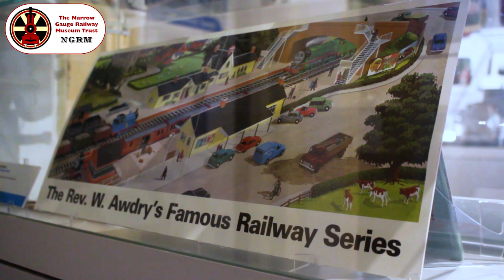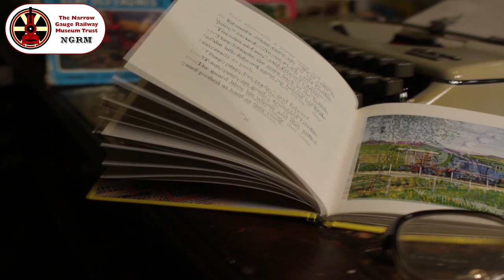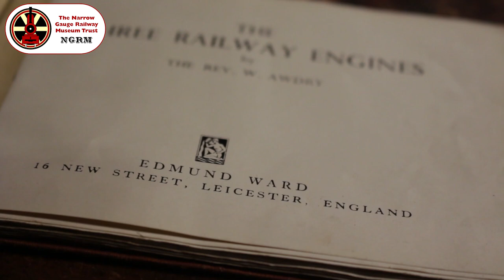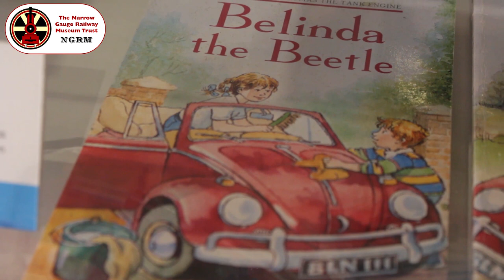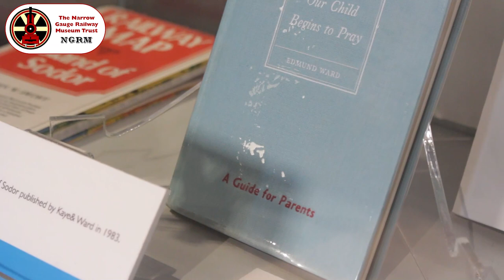NGRM - The Reverend Wilbert Awdry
The third in a series of 4 videos. We've looked at what he left to us, but now it's time to take a look at the man himself and his story.